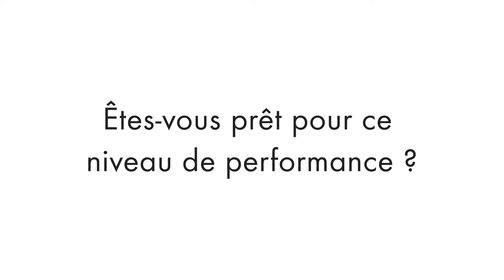Vis d'ancrage W-BS pour béton - Würth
Pour fixation directe dans le béton fissuré et non fissuré.

et dalle alvéolaire précontrainte. Ajustabilité possible après montage. Pas d’expansion : distance au bord et entraxe faible.

Montage simple et rapide sans couple de serrage requis pour l’assemblage. Mise sous charge immédiate.